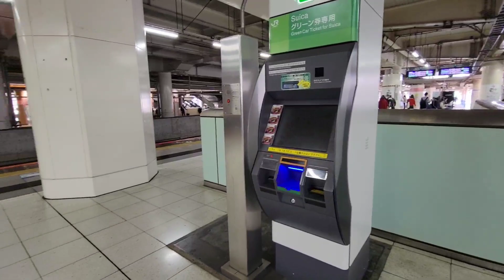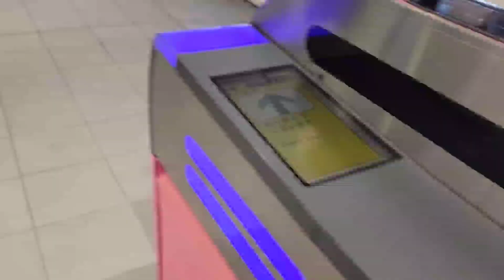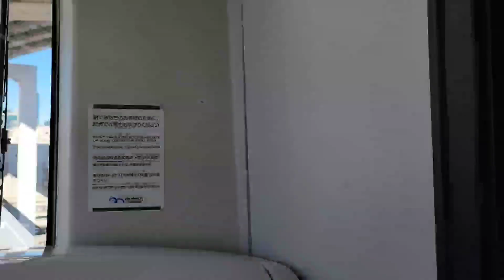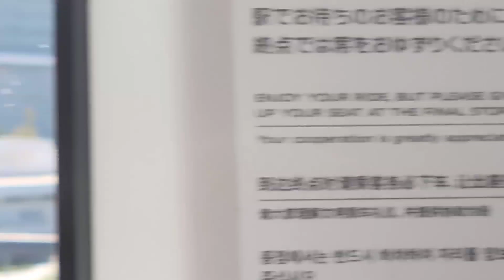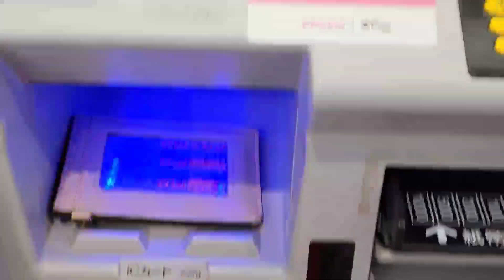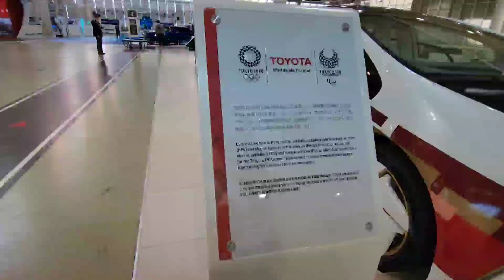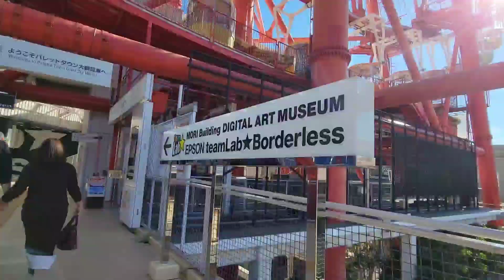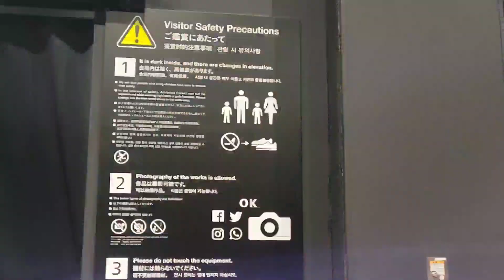A day at Yokohama